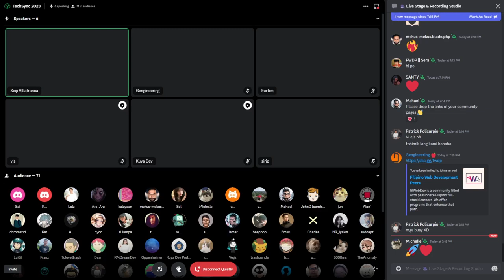TechSync 2023 Part 1 of 10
TechSync 2023 was a FREE online kwentuhan event together with your friendly neighborhood tech communities! Esteemed panelists discussed their unique tech journeys, career challenges, & life lessons.

Hosted by Kuya Dev & Doc Ligot.

Our esteemed panelists, representing different communities:
- JP "Sir JP" Lazro & Rhea Alum, StudevPH
- Seiji Villafranca, Angular PH
- David Genesis Pedeglorio & Renzo Marl Peralta, Filipino Web Development Peers
- Myk Ogbinar & Josh "Josh Dev" Valdeleon, Data Engineering Pilipinas ABOUT KUYA DEV TIDBITS PODCAST

Mga kuro-kuro ni Kuya Dev ukol sa pagbuo ng Career sa Pinoy Tech at Startup industry, at iba pang aspeto ng buhay.

Also available on other podcast platforms...

ARE YOU A CAREER SHIFTER?